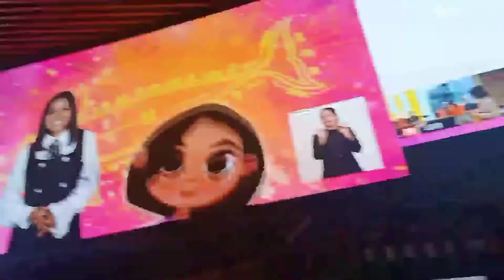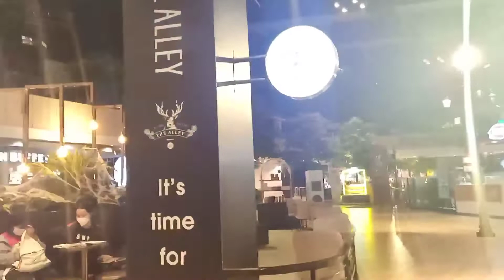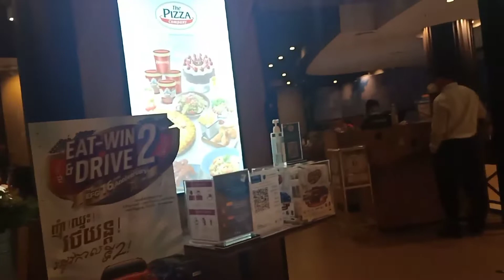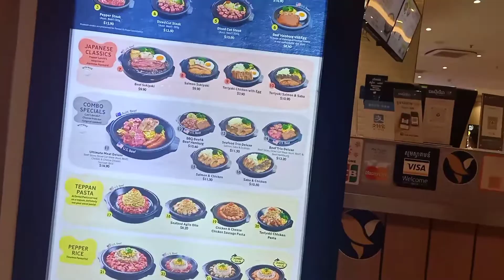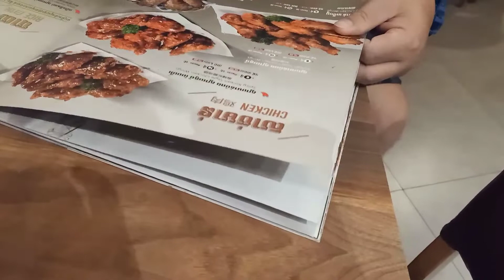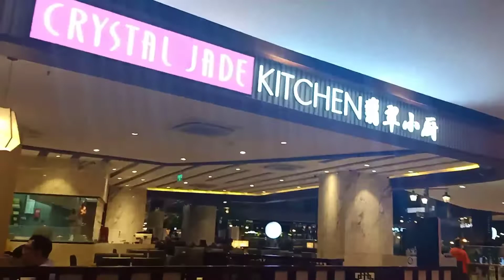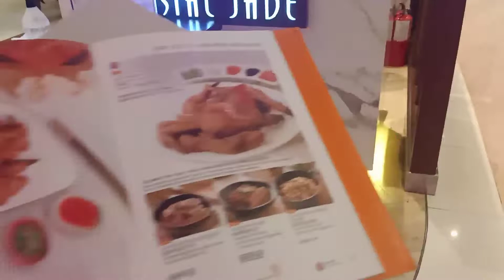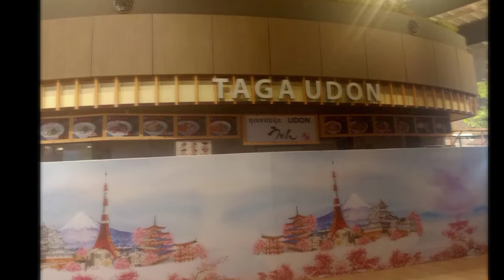Time - Priceless Moment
Spending time with my beloved. A time well spent. Fam time.